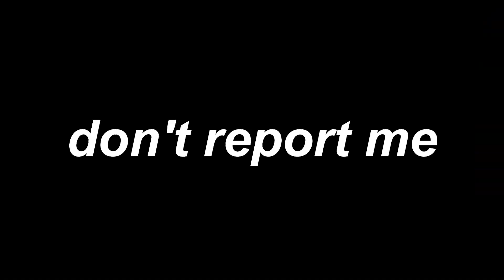RATATATATA 🥵| silentkillerr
Official Realm Royale Reforged Partner